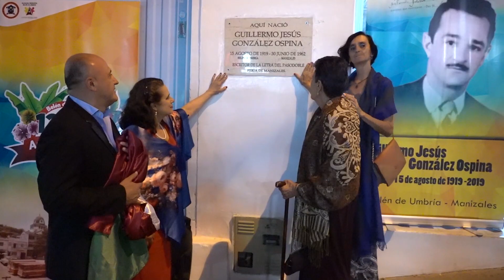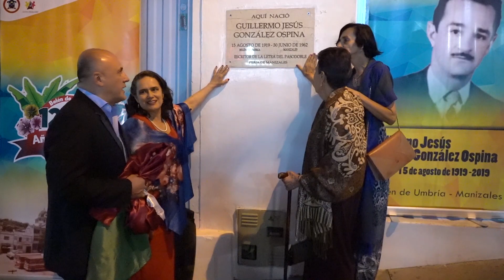Belén de Umbría, 129 años de Fundación.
El 10 de agosto de 1.890 se fundó el municipio de Belén de Umbría.

Te invitamos el siguiente video, donde quedaron grabados los mejores momentos de la conmemoración de los 129 años de Fundación y del Homenaje al Poeta de la Feria de Manizales, Guillermo González Ospina.